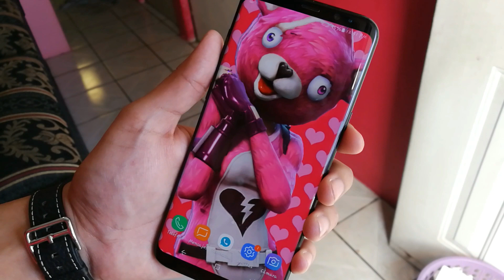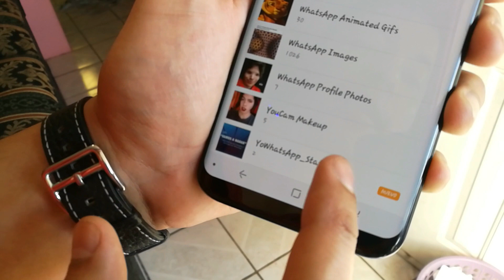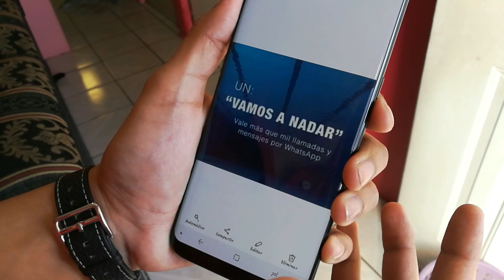Así Puedes DESCARGAR ESTADOS de WhatsApp Fácil y Rápido